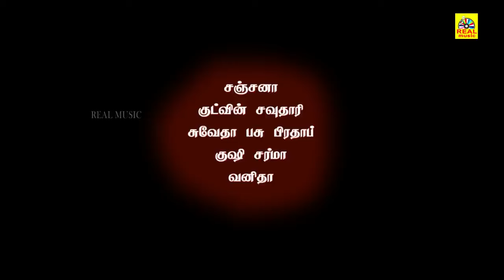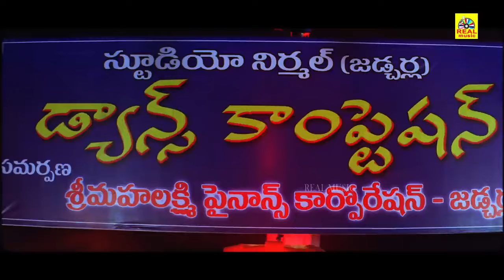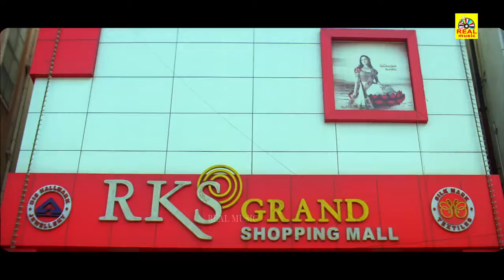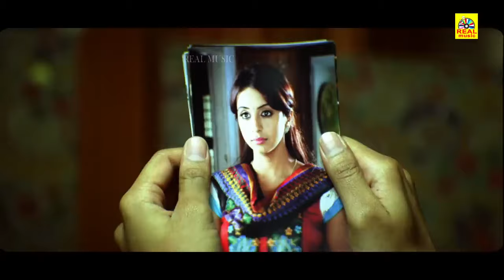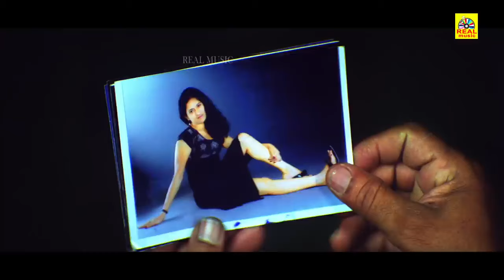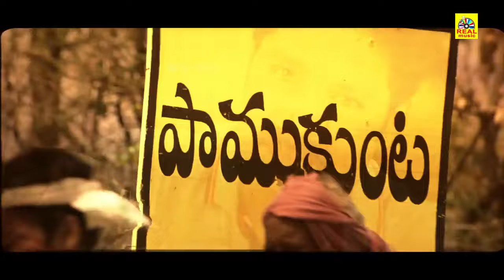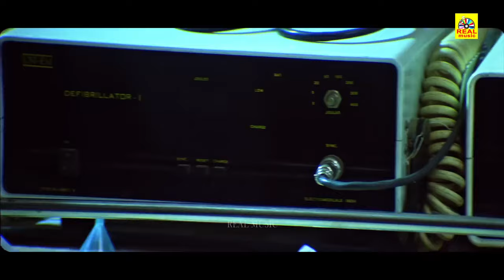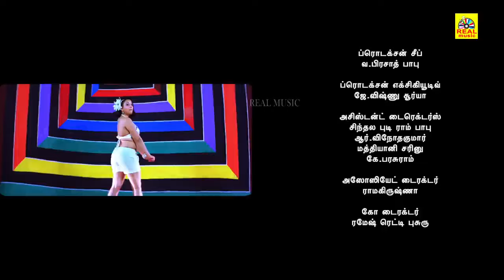சிவ கேசவ்||Siva Kesav ||Tamil Dubbed Full Action Movie HD ||Srihari, Jayanth, Swetha Basu, Sanjana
Watch Siva Kesav Tamil Dubbed Full Action Movie (Siva KesaTelugu Movie.)

Starring  Real Star Late "Dr Srihari"
Jayanth, Sanjjanaa Galrani,Swetha basu prasad. Gurlin Chopra, Kushi sharma, Parithavora,Naga babu, Sathya, Praveen, Ms Narayana, Krishna Bhagawan, Gundu Hanumanthu Rao & others. This movie is directed by R V Subramanyam and produced by Banuru Naga Raju
 under the banner Seetharama Films. Music of the film composed by Srivasanth.

அனைவருக்கும் நன்றி...
Hello Viewers..,

 © Realmusic Movies✅
அனைவருக்கும் நன்றி...